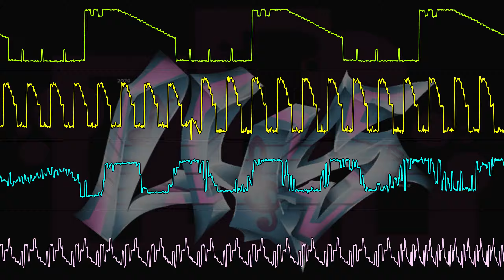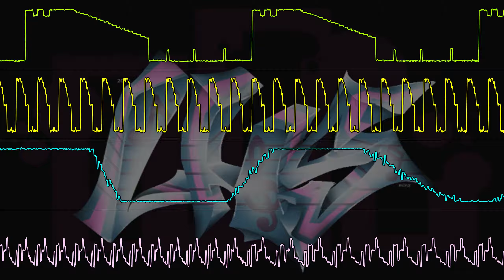O-Zone - Despre Tine (LHS Remix) (Oscilloscope View)